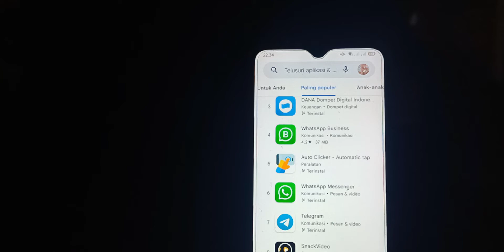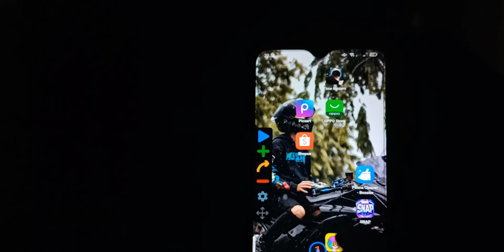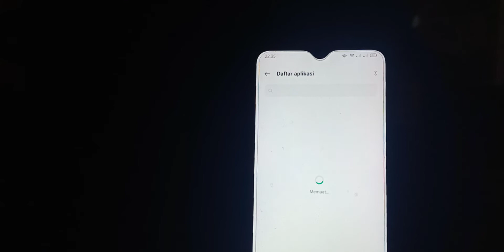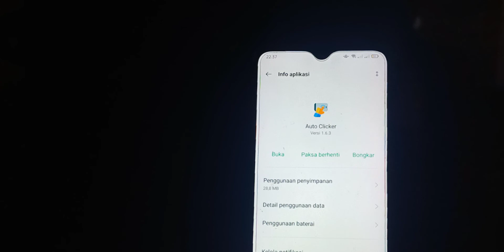CARA MENGATASI AUTO CLICKER KELUAR SENDIRI FORCE CLOSE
CARA MENGATASI AUTO CLICKER HILANG SENDIRI